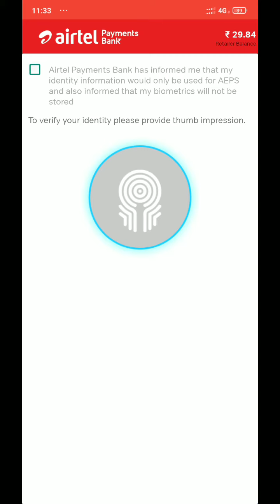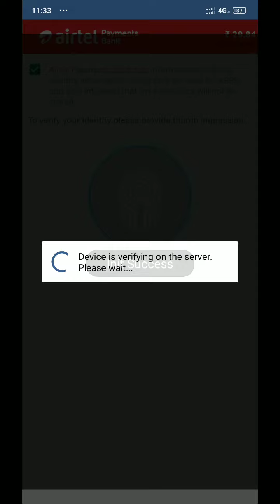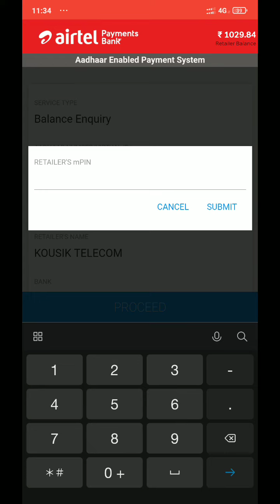how to cash withroll withb aeps in airtel payment bank2021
you must need mitra service and id.